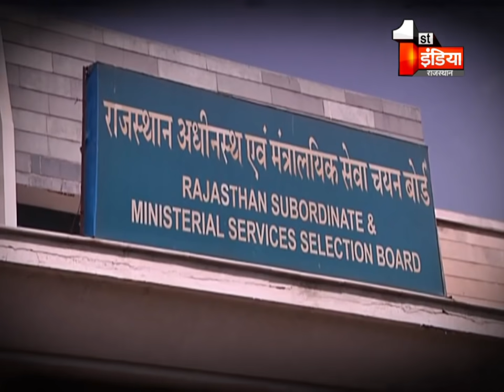CM गहलोत ने खोला नौकरियों का पिटारा | Big Fight Live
About this Video:
Big Fight Live is our debating show being telecasted from monday to friday at 7:56 pm on our First India News. Our anchor Shweta Mishra debates over the current on going issues with the intellectual people being invited from their respective fields and poses opposing arguements for the opposing viewpoints. This helps the viewers to understand what a particular party thinks of an issue.